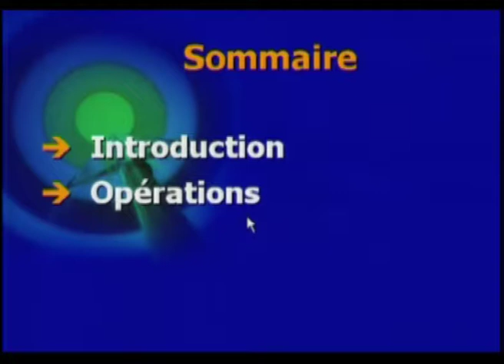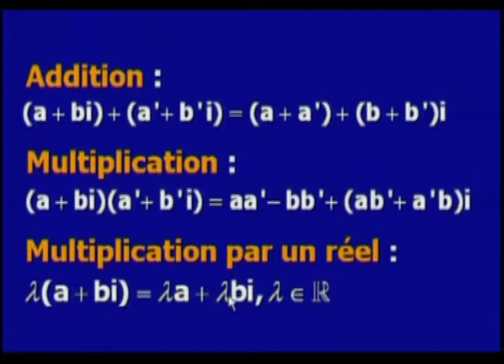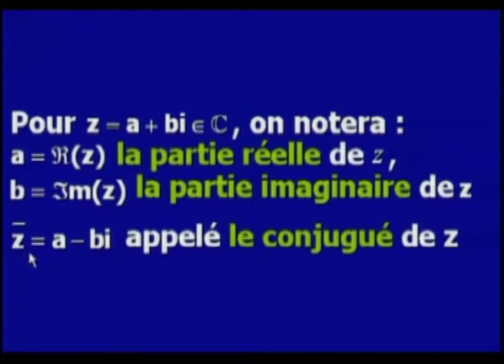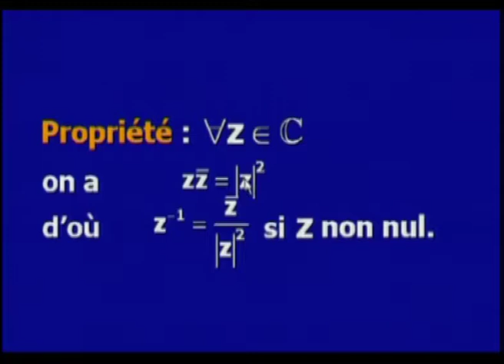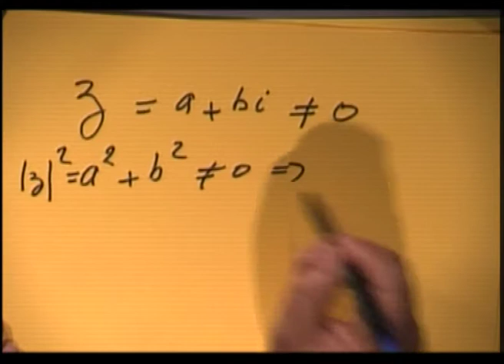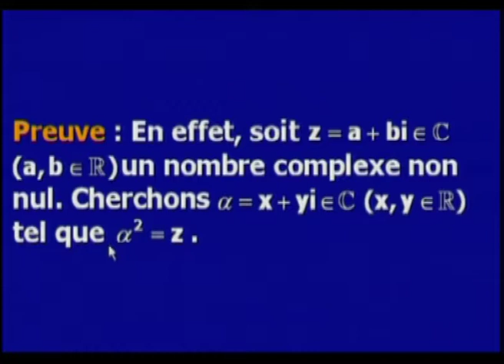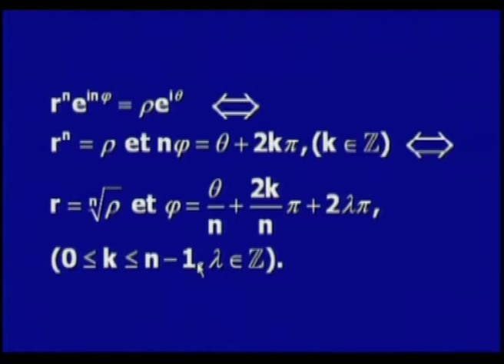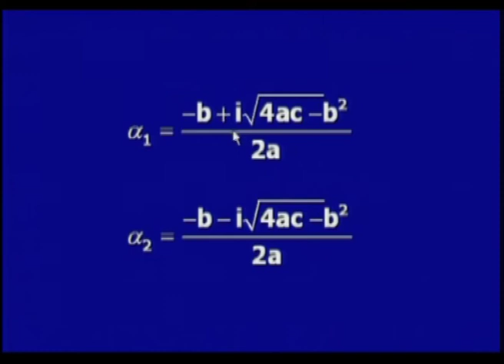Lez 01 - Algèbre linéaire | Prof. Youssef el From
Les nombres complexes